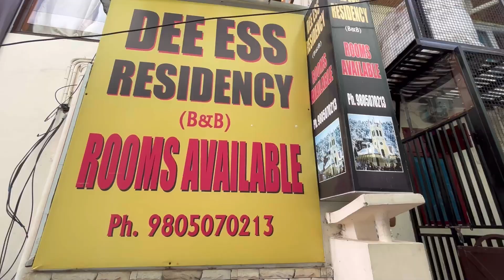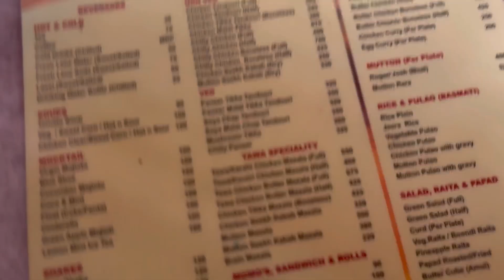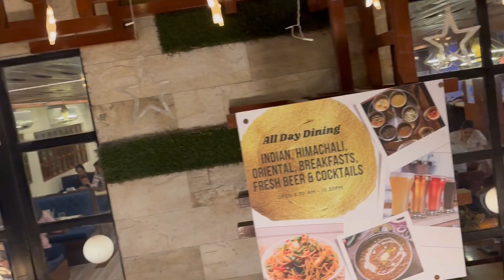Shimla Vlog | Day 1 | Shimla Mall Road | Shimla Visiting Places | Shimla Tour | Shimla Travel Plan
Hey guys, as you know we reached Shimla today morning. So Now it’s Day 1 in Shimla and today we will cover some itinerary of Shimla.

 Day 1 - Mall Road
1) Shimla Mall Road is constructed in very proper way and very beautiful site seen.  There is lots of bakery and food stall in Mall Road. Mall Road is very popular for shopping brands, food , bakery and local Himalayan food.

2) Jhakoo Temple - Jhakoo Temple is situated in highest peak of Shimla . It’s 2.3 km from the Mall Road. Jhakoo Temple is situated in jhakoo hill. We reach Jhakoo Temple by Ropeway and also by road. Ropeway charges is 500 rs per person . The view from the jhakoo hill is awesome and we can see full Shimla city view from there.

What is the charges of Jhakoo Temple ropeway?
What is specialty of Mall Road?
Why Shimla Mall Road is famous?
What is the itinerary of Shimla?
Which food is popular of Shimla?
Which is best kufri or Shimla?
How many days enough to visit Shimla?